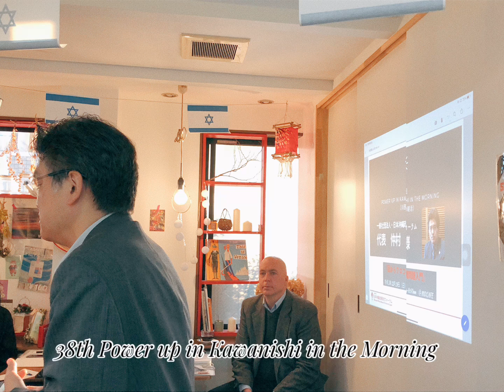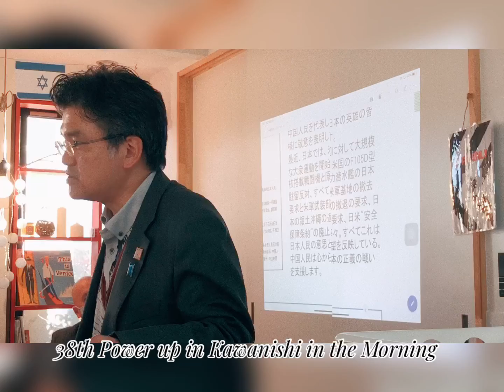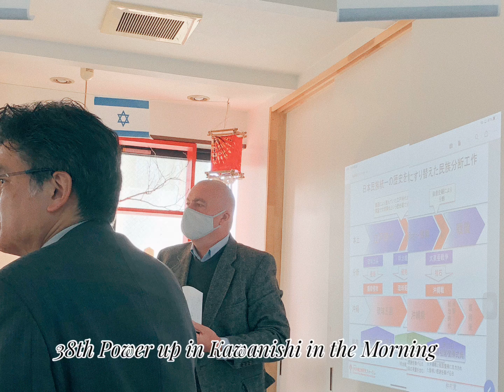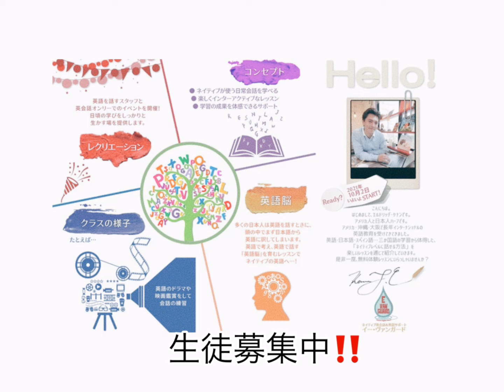第38回朝活 仲村覚様/38th Power up in Kawanishi in the Morning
MIXCAFE

YouTubeはじめました。
楽しいことやってまーすなカフェ。
オーガニックの体にやさしいお野菜をお届けしています。みなさまの居場所、交流のカフェMIXCAFEへ遊びにいらしてください。

住所★
兵庫県川西市火打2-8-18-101

※イベント募集中
※イベントいろいろやってまーす
※イベントいろいろ参加してまーす
※エルドリッヂのココだけ外国古洋書店併設
※オリジナル商品製作中